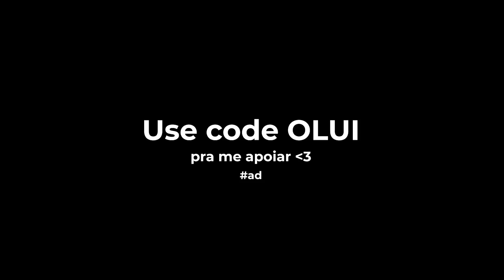Primeira Gameplay da Temporada 4, pra te motivar a grindar 🔥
Nesse vídeo você vai ver algumas das primeiras partidas que o Lui jogou com o Rods na Temporada 4 do capítulo 3.

Meu PC:
Processador i7 9700k:
Placa-mãe Z390UD:
Memória RAM G.Skill Trident Z RGB 2x8GB 3200mhz:
Placa de Vídeo RTX 2060 6GB Gigabyte:
Cooler H115i Elite Capellix:
SSD Sandisk Plus 120GB:
SSD Kingston A400 240GB:
HDD Western Digital 1TB:
Gabinete Lian Li 205 Mesh:
Fonte Corsair CX650 80 Plus Bronze:

Periféricos:
Mouse G Pro Wireless: